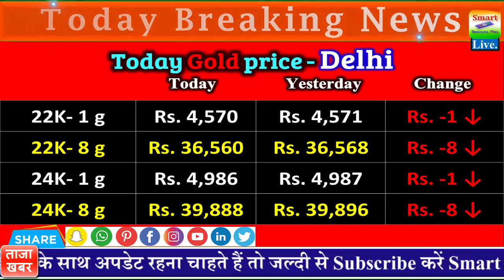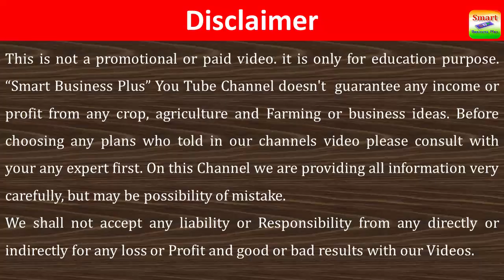15 अप्रैल 2021, gold rate today, gold price today, aaj ka sone ka bhav in Delhi, sone ka bhav aaj ka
15 अप्रैल 2021, gold rate today, gold price today, aaj ka sone ka bhav in Delhi, sone ka bhav aaj ka | Smart Business Plus

1. 15 अप्रैल 2021,
2. aaj ka sone ka bhav in Delhi ,
3. Gold rate today,
4. gold price today,
5. sone ka bhav aaj ka,
6.
7. Today gold rate,
8.
9. aaj ka sone ka rate,
10. today gold price,
11. today,gold rate,
12. सोने चांदी के भाव,
13.  aaj ka gold bhav,
14. sone ka bhav,
15. aaj ka Sone chandi ka bhav,
16. silver price,
17. gold price,gold,
18.
19.
20.  price,
21. today breaking news,
22. news,
23. mukhya samachar,
24. shortvideo mejanegoldprice,
25.
26.
27.
28. What is the price of gold today,
29. What is the rate gold silver today,
30. Petrol diesel rate today live,
31. 22 and 24 carrat gold rate,
32. 10 gm sone ka bhav,
33. Aaj sone or chandi ka bhav,
34. Gold rate price today
35. 1 kg chandi ka rate